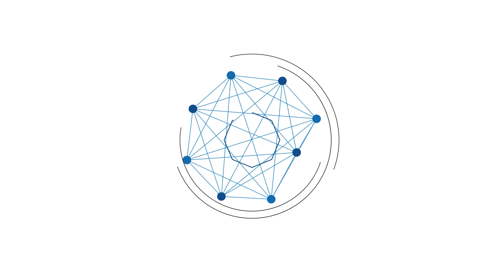Warga Serbu SPBU Vivo karna Dinilai Lebih Irit Dibanding Pertalite, Antrean hingga ke Luar Jalan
BANJARMASINPOST.CO.ID - SPBU Vivo Pasteur di Kota Bandung dipadati pengendara roda dua maupun roda empat pada Senin (26/9/2022).

Pantauan Tribun, di lokasi SPBU Vivo Pasteur, Jalan Djundjunan antrian pengendara roda dua mendominasi.

SPBU Vivo merupakan SPBU swasta. Sebelumnya sempat viral karena menjual harga pertalite lebih rendah dari harga yang dijual di SPBU Pertamina.

Namun belakangan, SPBU Vivo Pasteur menetapkan harga sesuai dengan kebijakan pemerintah. Adapun harga BBM Revvo 89 yang setara pertalite mencapai Rp 10.900, lebih mahal dari harga Pertalite di SPBU Pertamina Rp 10 ribu.

Meski lebih mahal, rupanya banyak pengendara yang memilih ke SPBU Vivo ini karena ada sejumlah keuntungan.

Salah satunya, BBM jenis pertalite di SPBU Vivo lebih hemat dibanding Pertalite Pertamina.(Tribun-video.com)